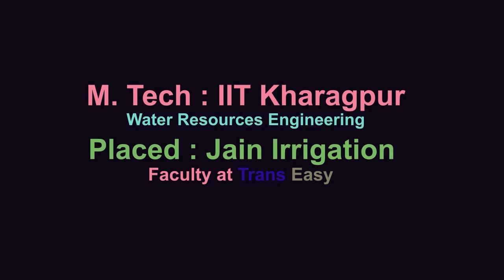Trans Easy Student Chandra Vanshi Thakur ( M. Tech @ IIT Kharagpur and Placed At Jain Irrigation )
Fill the Enrollment form for free GATE Resources and Guidelines